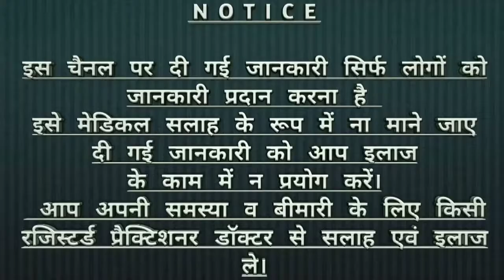Hair Care Part 2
Hello friends
Main Hoon Dr Rajendra Soni Homeopath and cosmetologist
नमस्कार दोस्तों आज हम बात करेंगे। ।।उसे इस वीडियो में हम बात करेंगे बालों की देखभाल के बारे में बालों की देखभाल नहाने से पहले नहाने बाद रूसी  से बचाव के लिए कुछ नुस्खे।

 धन्यवाद दोस्तों
दोस्तों हमारा चैनल डॉक्टर सोनी होम्योपैथी एंड कॉस्मेटिक क्लीनिक आपको जानकारी देता है चर्म रोगों बालों के रोग और कॉस्मेटिक से रिलेटेड कई सारी जानकारियां।
 जिससे आपको फायदा हो और आप हमारे किए गए जानकारी से लाभ उठा सकें।
दोस्तों मैं चाहता हूं कि आप हमारे चैनल के द्वारा उन सारी चीजों जानकारी हासिल कर पाए जो आपके नियमित जीवन को शुगम और सुरक्षित बनाएं।

 अधिक जानकारी के लिए आप हमारी वेबसाइट लॉग ऑन कर सकते हैं: www. homeocosmetics.com